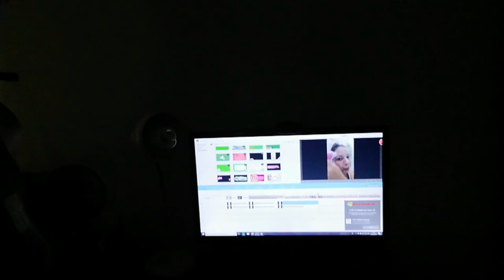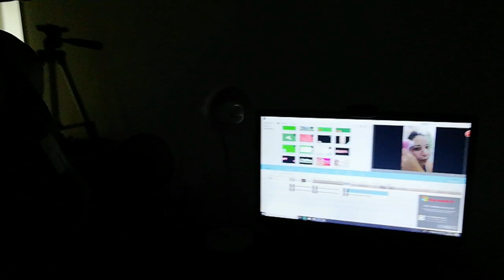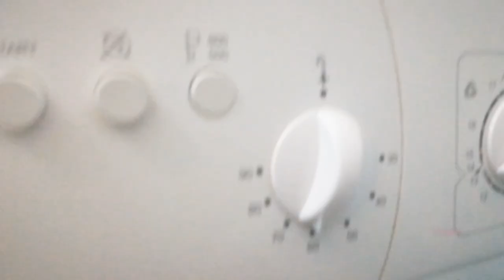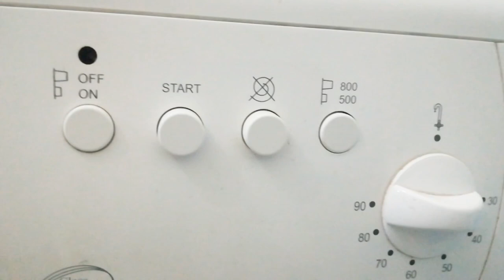Um dia Comigo / Baiao / Dicas de Casa / Comida / Faxina / Roupas Lavanderia #27°Vlogão